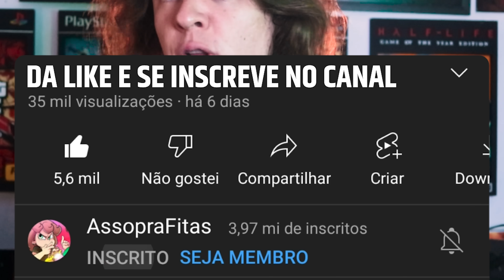OS MELHORES E PIORES VILÕES DE CADA FRANQUIA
Hoje nós vamos ver os melhores e os piores vilões das franquias God of War,  Resident Evil, Sonic, Zelda e Castlevania! Só franquia braba!